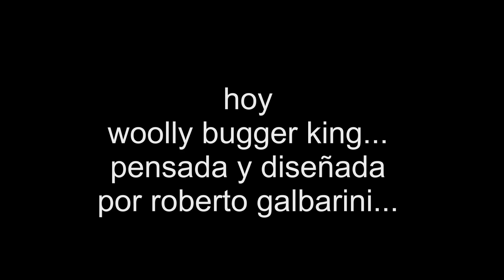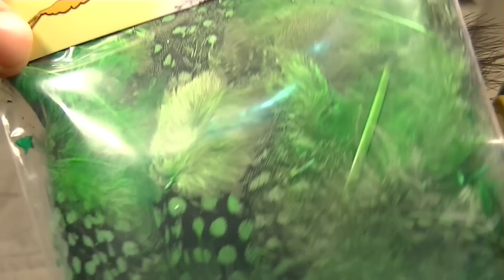Atado de moscas para truchas.(Fly tying) #6.(woolly bugger king). El club del atado.